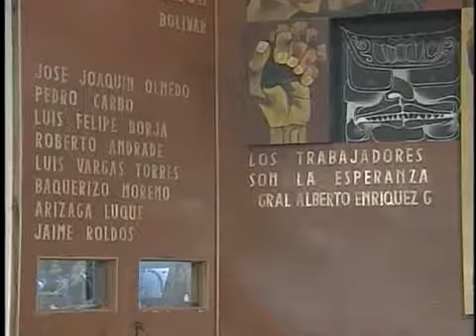Visita del Presidente Pastrana a Ecuador 10 de agosto de 1998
Visita del Presidente Pastrana al acto de posesión del Presidente de Ecuador Jamil Mahuad.

Visita y rueda de prensa del Presidente Pastrana en su visita a Brasilia.

Reunión y rueda de prensa del Presidente Pastrana durante su visita a Cali.

Honores Militares al Presidente Andrés Pastrana antes de su viaje a Ecuador.

Visita del Presidente Pastrana a Ecuador. Entrega de las llaves de la Ciudad de Quito y Guayaquil. Condecoración al presidente Pastrana por parte del Congreso de Ecuador. Firma de acuerdos.